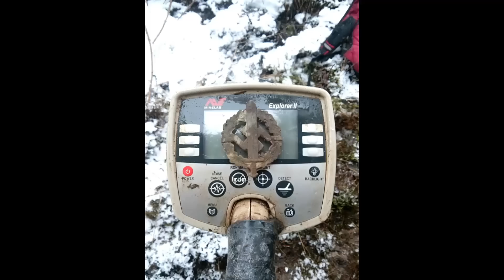WW2 Kurland echo, SA sport badge and underground bunker! №2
Digging Kurland Kessel echo.